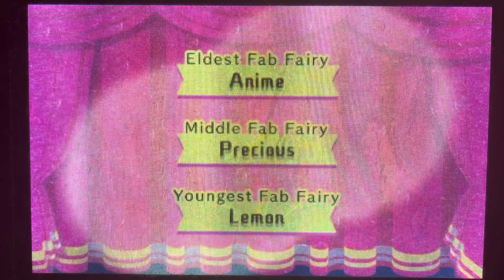Andrew’s Legendary Team